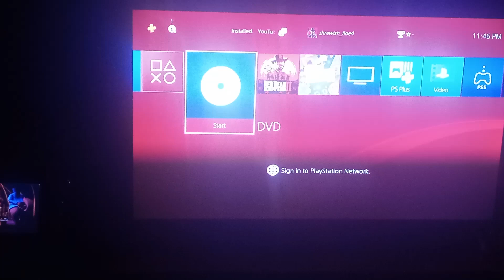December 30, 2023